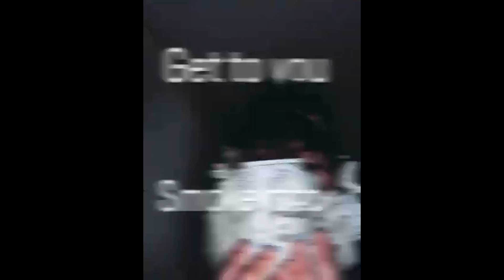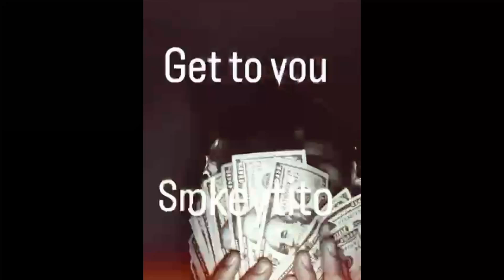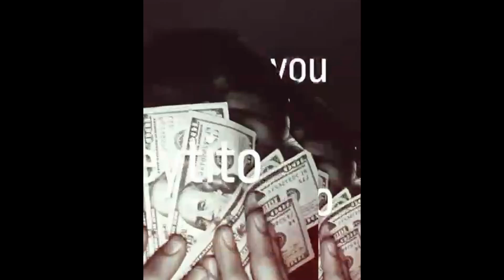Get to you - Smokeytito (Prod. WavyKidOnTheBeat)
Get to you
 Smokeytito
(Prod. WavyKidOnTheBeat)